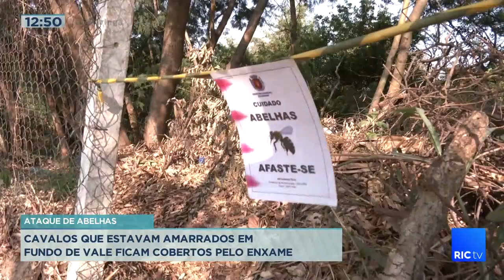Cavalos que estavam amarrados em fundo de vale ficam cobertos pelo enxame